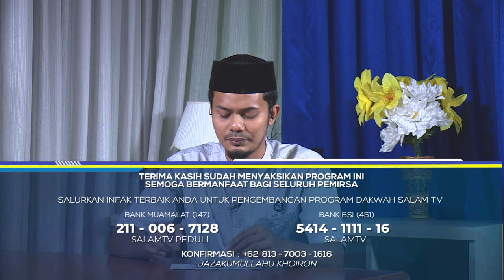tanyaustadz : Hukum merapatkan saf dalam sholat - Ustadz Ahmad Hawasyi, Lc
💳 Bantu Operasional Dakwah @salamtelevisi :
| Bank Muamalat
| Kode 147
| an. Salam TV Peduli